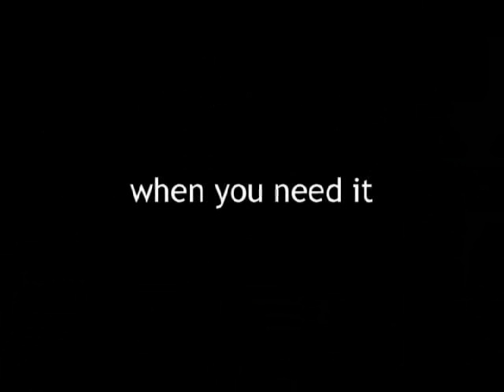Average business morning... with Oxagile. Episode 2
Here is another example of how helpful Oxagile is to its customers. Please don't take it literally though. :)